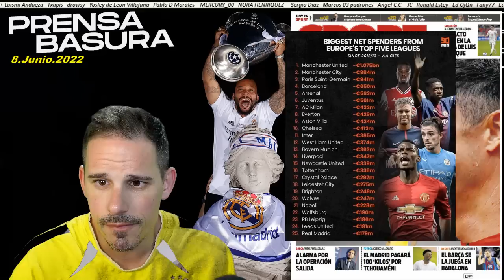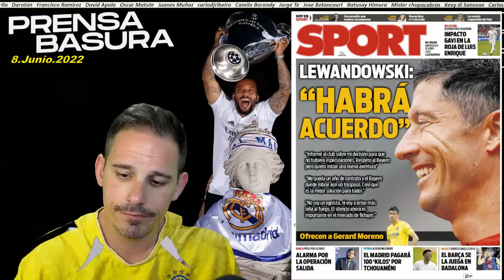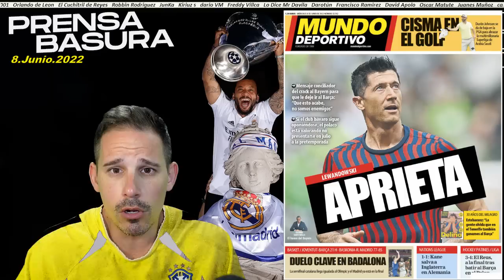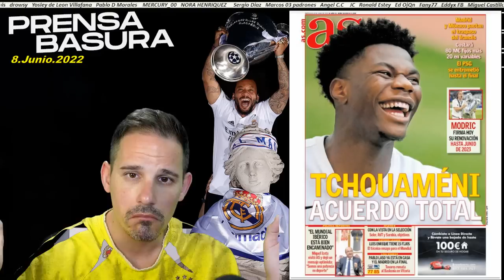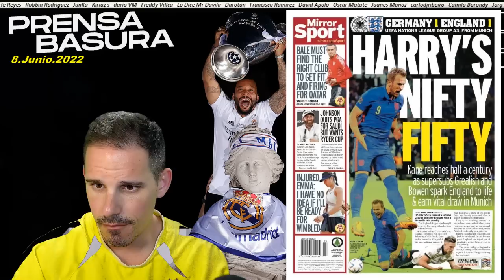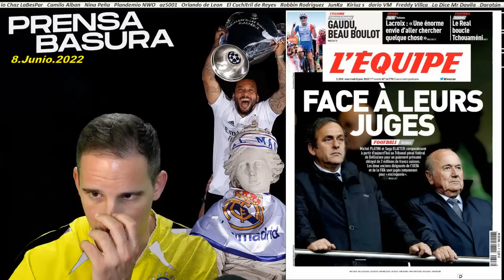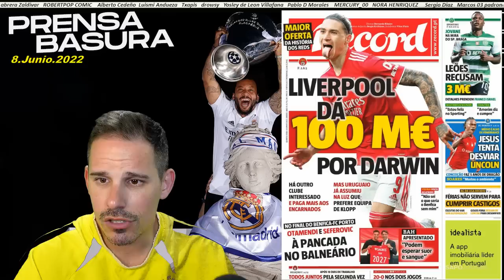DAN VERGÜENZA AJENA...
PRENSABASURA : 8 JUNIO 2022
SECCIÓN DONDE ANALIZO LAS PORTADAS DE LOS DIARIOS DEPORTIVOS DE ESPAÑA E INTERNACIONAL